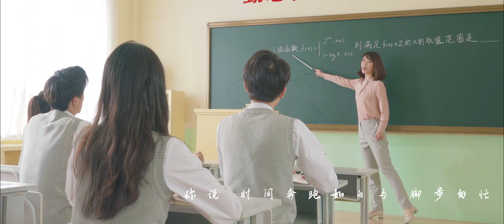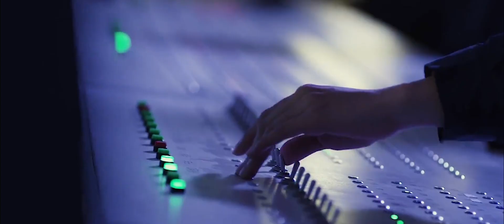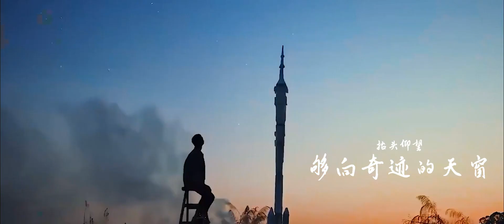时代少年团《青春不枉》MV